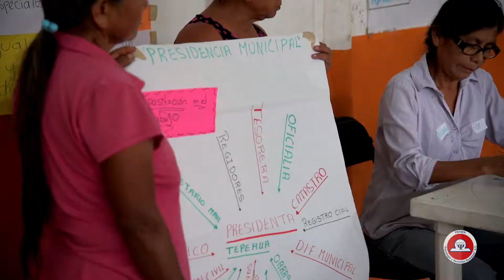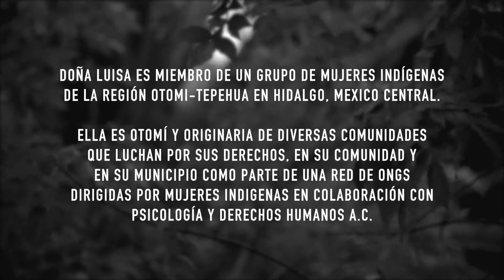Feminine Voices: Episode 1, Doña Luisa Arroyo | PSYDEH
Help us sustain impact with Mexican women. INVEST NOW

Pursuant to PSYDEH’s years-long strategy of using the camera as an empowerment tool, episode three of our series of short filmed-interviews called “Voces Femininas” (feminine voices), the brainchild of Brazilian photographer Diogo Heber introduces the world to the words of Doña Luisa Arroyo, healer and co-leader of the NGO “Nuevo Amanecer”, Huehuetla, Hidalgo, Mexico. (interview in Spanish)

Special thanks to Katie Freund - subtitles and translations.

Ayúdanos a sostener el impacto con las mujeres mexicanas. INVIERTA AHORA

De acuerdo con la estrategia de años de PSYDEH de usar la cámara como una herramienta de empoderamiento, el episodio cuatro de nuestra serie de entrevistas cortas filmadas llamada "Voces Femininas", la creación de nuestro fotógrafo brasileño Diogo Heber ), presenta el mundo a las palabras de Dona Luisa Arroyo, curadora y co-líder de la ONG “Nuevo Amanecer”, Huehuetla, Hidalgo, México. (entrevista en español)

Un agradecimiento especial a Katie Freund - subtítulos y traducciones.

Obtenga más información aquí sobre Dona Luisa y su red ONG https